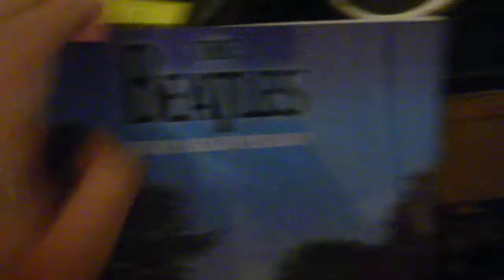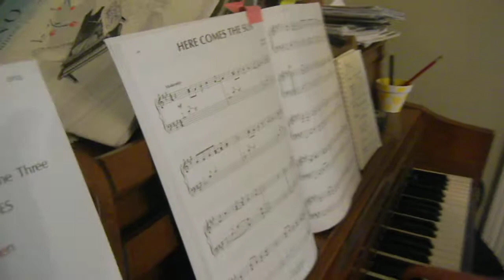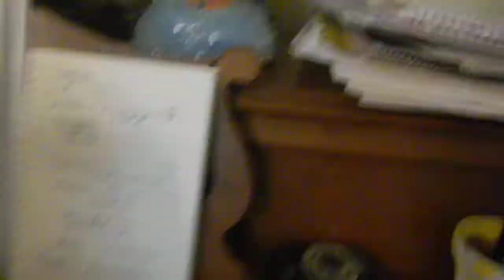Take 1 - Here Comes the Sun o_o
Isaac fails as a camera man. But you should still go to his channel, IsaacGoesRoar! Anyhoo, Take 2 actually has the song if you came here to see that.